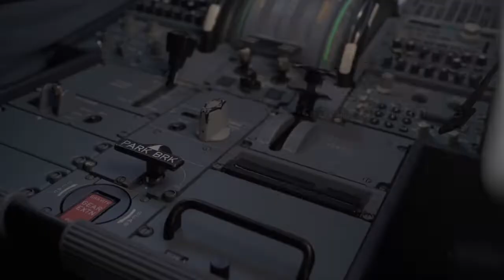TUI MPL Cadet Pilot Programme - Assessment Preparation Online Course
NEXT PHASE OF APPLICATION : January 2024.

Program Overview: The TUI Multi-Crew Pilot Licence (MPL) Cadet Programme offers an exceptional opportunity for individuals with little or no flying experience to become professional pilots. This 19-month program is designed to provide comprehensive training and preparation for a career as a Cadet Pilot with TUI Airlines, flying the Boeing 737. The program emphasizes commitment, resilience, and hard work while promising an exciting and dynamic career in the aviation industry.

Eligibility Requirements: To be eligible for the MPL Cadet Programme, applicants must meet certain criteria, including:

Age of at least 18 years by September 1, 2023.
Possession of at least five GCSEs, including Mathematics, English, and a Science subject, with grades C/4 or higher, or equivalent qualifications.
Fluency in English, both verbally and in writing.
Eligibility to live and work indefinitely in the UK without additional approvals.
A valid passport allowing unrestricted worldwide travel.
Height of at least 1.58cm (5ft 2in).
Ability to swim 25m.
Ability to obtain a Class 1 medical issued by the Civil Aviation Authority (CAA) before training commencement.
Successful completion of referencing and pre-employment checks.
Course Phases: The MPL Cadet Programme consists of four phases:

ATPL Ground School (Theoretical Knowledge Instruction): A 26-week phase involving 750 hours of remote computer-based training (CBT) and virtual classroom learning, covering theoretical knowledge and completion of 13 ground school exams.
Basic Flying Training: A 30-week phase where cadets will undergo approximately 62 hours of flying in a Robin DR401 aircraft, alongside 3 hours of Upset Prevention & Recovery Training (UPRT) on an advanced trainer aircraft.
Intermediate & Advanced Flying Training: A 22-week phase taking place in a B737 simulator, involving approximately 270 hours of simulator training including a type rating.
Line Training: Practical flying experience with TUI Airline, transitioning from simulator training to actual flight operations.
Funding: The MPL Cadet Programme covers various expenses, including all course and training costs, upfront training and license fees, accommodation from phase 2 onwards, uniforms, ATPL theory exam fees, and required equipment. Cadets are responsible for renewing their Class 1 medical, personal travel, food, and personal living expenses. Upon completing training and joining TUI as a Cadet Pilot, a Cadet Pilot salary will be provided for four years, which includes repayment of training costs to TUI via salary sacrifice.

Assessment Process: The assessment process is conducted in five stages:

Application submission and CV review.
Questionnaire and online assessments (verbal, numerical, and logical reasoning).
One-way digital interview.
Assessment day at TUI Training Centre, including exercises and individual interview.
Flying test in a simulator to assess pilot aptitude.

Aviator Cloud Online Pilot Assessment Preparation Course Highlights.

1. Assistance and Guidance on Aviation CV writing for TUI Cadet Pilot Aspirants.

2. 20 Model CV download and EDIT for quick submission.

3. Video Lectures, Assessments and Test series for STEM and Pilot verbal, numerical, and logical reasoning tests.

4. Pilot Interview Preparation video lectures, Downloadable Pilot Interview Guide written by Aviator Cloud expert Instructors.